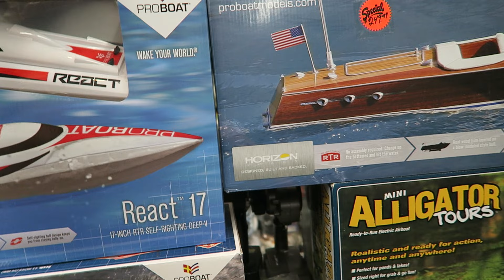(Vlog Type Video) Name Update & Trip to the local hobby shop.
This video is of a vlog type, I talk about the channel name change and take a trip to my local hobby shop. And I play my first remote-controlled helicopter.